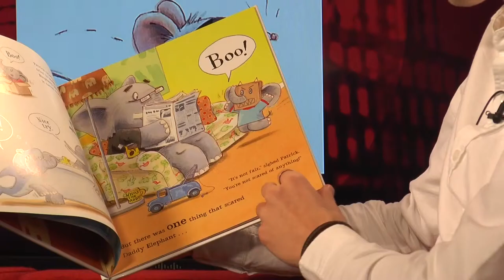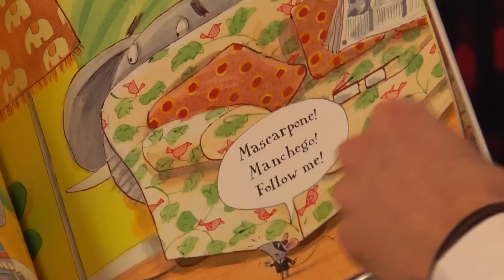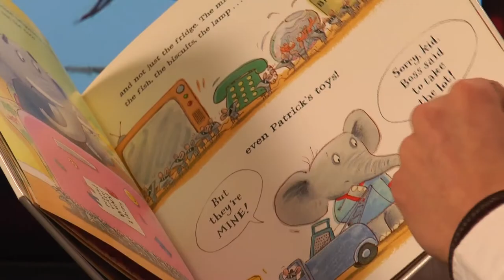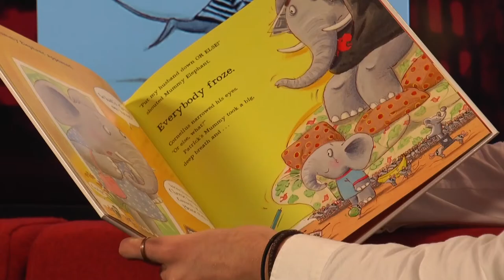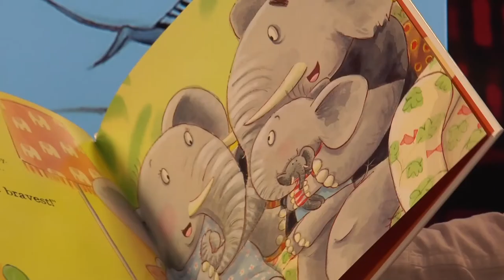The Great Cheese Robbery - Storytime with Visit from the Stork